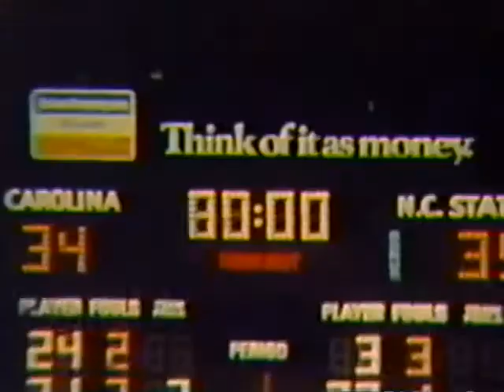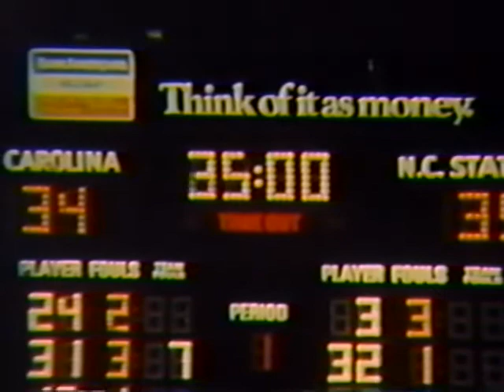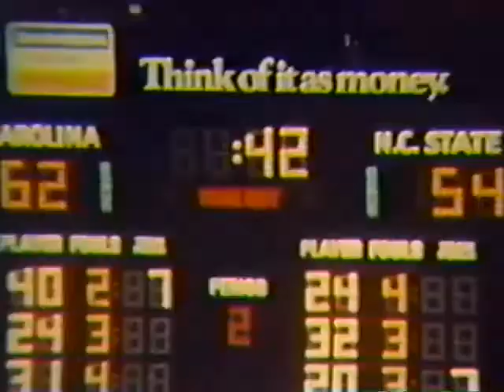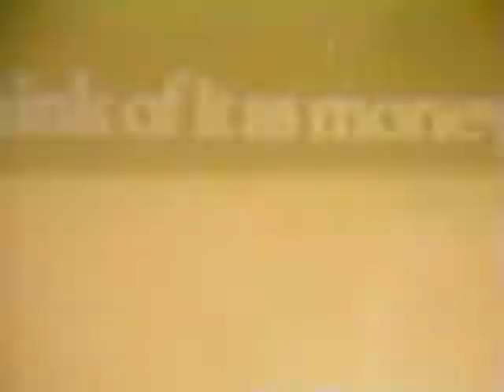UNC-NCSU 3-4-77 (70-56)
UNC versus NC State in the 1977 ACC Tournament. The win over the Wolfpack began UNC’s run to the NCAA finals.